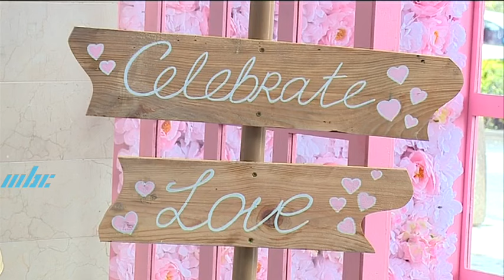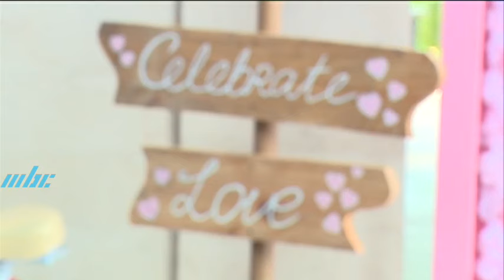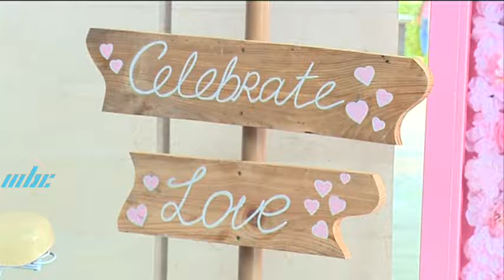Nou Rasinn - La St Valentin Curepipe Golden Age Association 19 Février 2023